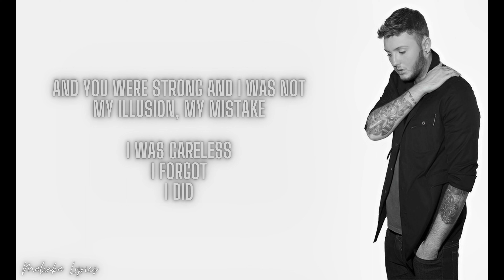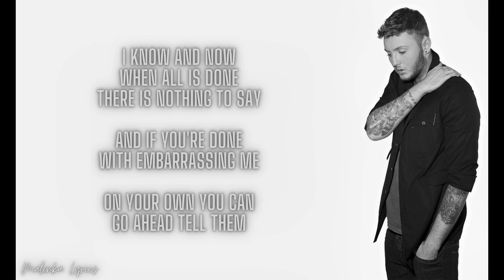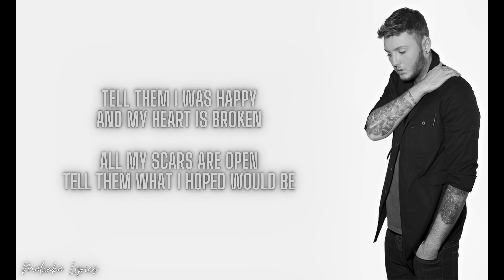James Arthur - Impossible [4k Lyrics]